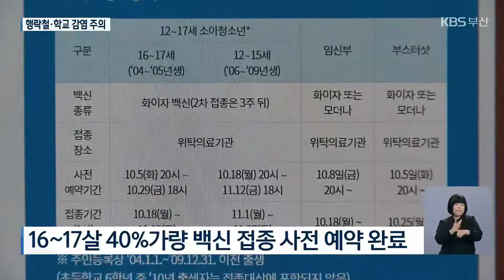“행락철 감염 확산 주의”…부산, 학생 확진자 증가세 우려 / KBS 2021.10.08.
[앵커]

 사흘간의 개천절 대체휴일을 보낸 이번 주, 다행히 부산의 코로나19 확산세는 안정적으로 유지됐습니다.

 한글날 연휴를 앞둔 오늘도 이달 들어 가장 적은 27명이 확진됐는데요,

 하지만 학생 확진이 늘고, 본격적인 행락철을 맞아  긴장을 늦출 수 없는 상황입니다.

 이준석 기자가 보도합니다.

 [리포트]

 오늘 부산에서는 모두 27명이 신규 확진됐습니다.

 하루 확진자 수가 20명대를 기록한 건 지난달 27일 이후 11일 만입니다.

 일주일간 하루평균 확진자 수도 나흘 연속 감소세를 보이며, 다시 30명대로 떨어졌습니다.

 하지만, 전국적으로 확진자가 2천 명을  넘어서고 있는 가운데, 이번 사흘간의 연휴가 어떤 영향을 미칠지는 알 수 없는 상황입니다.

 이 때문에 정부는 내일(9일)부터 5주간 가을철 여행 방역관리대책을 시행하기로 했습니다.

 전세버스 업체에 철저한 탑승객 명단 관리를  요청하고, 국립공원 탐방시설, 수목원 등 산림 휴양시설 등에 대해 방문 인원을 제한하는 등 방역 강화를 요청했습니다.

 [이기일/중앙재난안전대책본부 제1통제관 : “10월 중 이동량은 개천절, 한글날 연휴와 단풍여행 등으로 다소 증가할 것으로 보고 있습니다. 국민 여러분께서는 이번 가을철은 원거리 여행보다는 가족 단위로 집 근처에서 안전하게 가을 여유를 즐기실 것을 부탁드립니다.”]

 부산에서는 그나마 안정세를 보이고 있지만, 지금 상황에서 우려되는 건 교육 현장입니다.

 오늘 신규 확진자 27명 중 초중고교생 각각 2명, 3명, 1명이 포함됐는데,  특히 이 가운데 4명이 증상이 있는 상태에서 확진돼 부산시 방역 당국이 학교 4곳에 대해 조사를 진행하고 있습니다.

 실제 지난 8월 1일부터 지난달 5일까지 전체 확진자 중 초중고교생은 10.9%.

 전면 등교 이후인 지난달 6일부터 최근까지 초중고교생 확진자 비율은 전체 12.1%로 늘었습니다.

 [이소라/부산시 시민방역추진단장 : "전면 개학으로 학생들의 등교가 늘어나면서 학생 확진자 수가 다소 늘어난 것으로 판단하고 있습니다."]

 현재 16살, 17살 청소년의 백신 사전 예약이 진행 중인 가운데,  부산에서는 대상자 5만 5천여 중 약 40%가 예약을 마쳤습니다.

 부산 인구 대비 1차 접종률은 77.1%, 접종 완료자 비율은 57.8%입니다.

 영상편집:김종수/그래픽:김명진